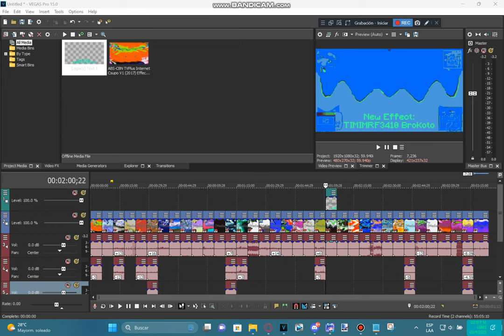Tutorial - TIMIMRF3410 BroKoto